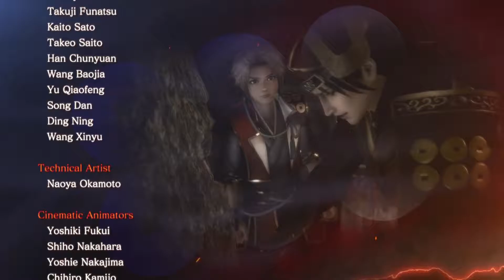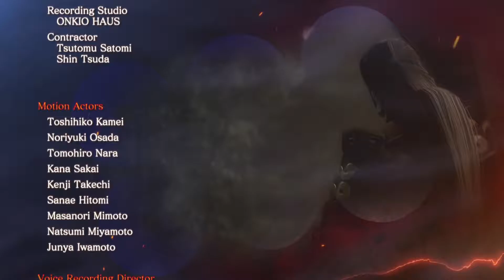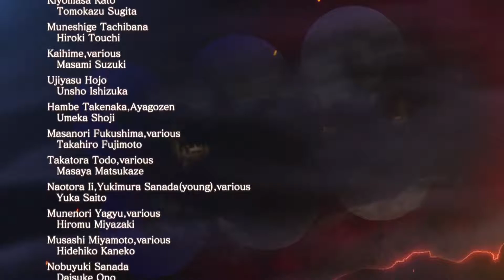Samurai Warriors Sanada Maru Finale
Yukimura's legacy comes to a close.